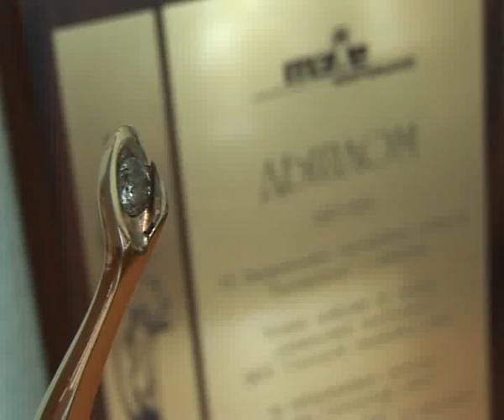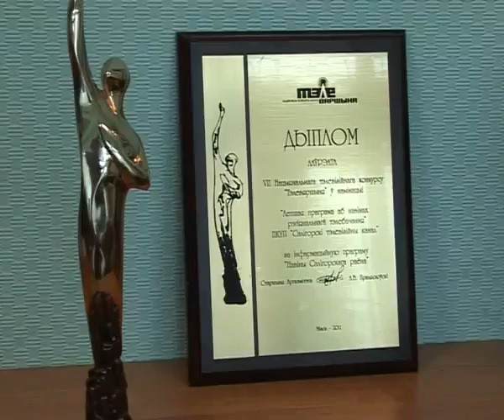«Новости Солигорского региона» взяли главную телев...